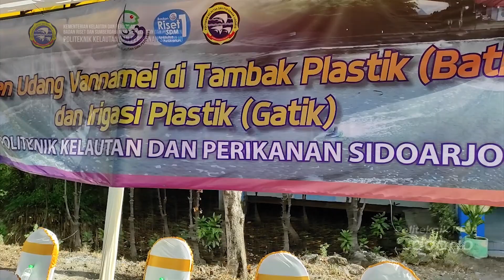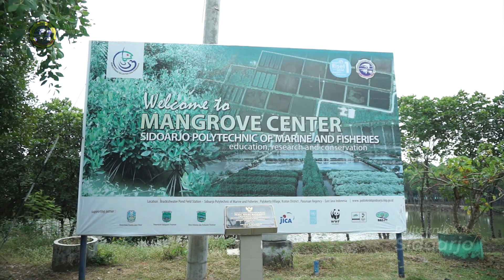MELALUI INOVASI, POLITEKNIK KP SIDOARJO GENJOT PRODUKSI MESKI DI MASA PANDEMI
Politeknik Kelautan dan Perikanan Sidoarjo melaksanakan produksi udang secara intensif dengan inovasi tambak plastik (batik). Melalui unit  praktek produksi (teaching factory) yang ada di Desa Pulokerto Kecamatan Kraton Kabupaten Pasuruan, Politeknik KP Sidoarjo melaksanakan kegiatan produksi udang vannamei pada petak tambak plastik seluas 5.000 m2. Tidak hanya itu, di lahan yang juga menjadi Pusat Studi Mangrove ini, Politeknik KP Sidoarjo memanfaatkan 2 modul bekas irigasi untuk produksi udang vannamei yang hasilnya juga optimal.
Berat rata-rata udang pada masa pemeliharaan selama 79 hari di petak tambak plastic tersebut mencapai 21 gram/ekor dengan bio massa 11 ton dan size udang 47 ekor/kg. Target produksi budidaya udang ini hingga akhir masa pemeliharaan adalah 15 ton dengan Size 20 ekor/kg pada masa pemeliharaan 120 hari.
Tambak praktek Politeknik KP Sidoarjo seluas 21,8 Ha ini terdiri dari 12 hektar petak tambak dan 9,8 hektar lahan pendukung termasuk hutan mangrove. Dalam 12 hektar petak tambak tersebut dibagi dalam beberapa cluster kegiatan budidaya, yaitu 18 petak Cluster Budidaya Udang Intensif Tambak Plastik (Batik) dan model Irigasi Plastik (Gatik). Selain itu terdapat 2 Cluster Monokultur Bandeng, 3 petak Cluster Polykultur, Petak Cluster Budidaya Sub Merge Kepiting Soka dan Bandeng serta 7 petak Cluster Silvofisheries  yang saling terintegrasi antara satu cluster dengan cluster lainnya. Penanaman mangrove di kawasan tambak dan kawasan penyangga dilakukan Politeknik KP Sidoarjo untuk memperbaiki lingkungan dan menyerap polutan yang ada di perairan, sehingga air yang masuk dalam petakan budidaya udang siap digunakan dalam kegiatan budidaya.
Sebelum digunakan untuk budidaya udang intensif, proses treatment air dilakukan di petak tandon yang sudah ditanami Rumput Laut sebagai biofilter. Selama pemeliharaan, pergantian air yang dilakukan seminimal mungkin. Sisa pakan yang mengendap didasar tambak dibuang melalui proses sipon kemudian langsung dimasukkan dalam petak pembesaran ikan bandeng karena bermanfaat untuk pertumbuhan pakan alami. Begitu pula saat dilakukan panen total, seluruh air tambak dibuang ke petak Pembesaran Bandeng dan Petak Mangrove.
Kegiatan panen udang vanamei tambak plastic Politeknik Kelautan dan Perikanan Sidoarjo kali ini dihadiri dan dilakukan langsung oleh Kepala Badan Riset dan SDM KP dan Kepala Pusat Pendidikan Kelautan dan Perikanan beserta jajarannya.  Turut hadir Kepala Dinas Perikanan Pasuruan beserta pejabat daerah serta para penyuluh perikanan.
Unit Teaching Factory Tambak Udang dan Pusat Studi Mangrove Politeknik Kelautan dan Perikanan Sidoarjo yang ada di Pasuruan ini merupakan salah satu unit praktek produksi budidaya air payau yang dikelola dan dikembangkan untuk mendukung penyelenggaraan kegiatan pendidikan vokasi, penelitian terapan, dan pengabdian kepada masyarakat baik bagi taruna maupun bagi tenaga pendidik dan kependidikan di Politeknik Kelautan dan Perikanan Sidoarjo. Selain itu, Unit Teaching Factory ini juga menjadi menjadi tempat kegiatan percontohan bagi masyarakat untuk kegiatan budidaya yang terintegrasi mangrove dengan konsep pengelolaan berbasis produksi, wisata edukasi perikanan, dan konservasi lingkungan.